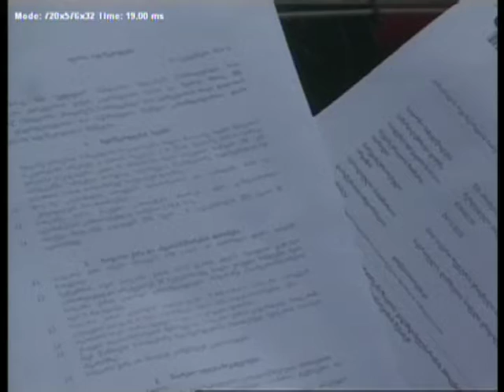KURSORI 25 09 14